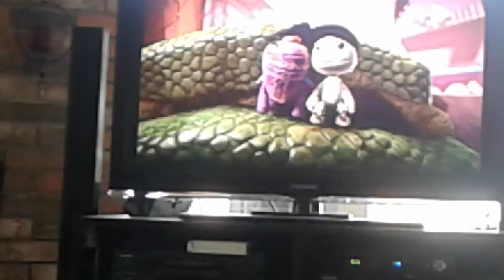Dab (NOT CLICKBAIT!!!!!1!)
Dab is ded